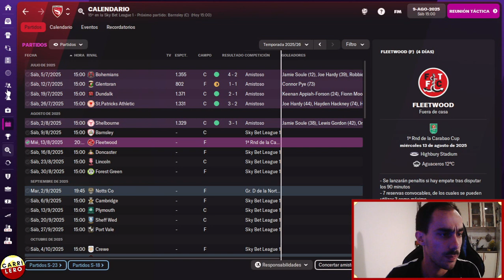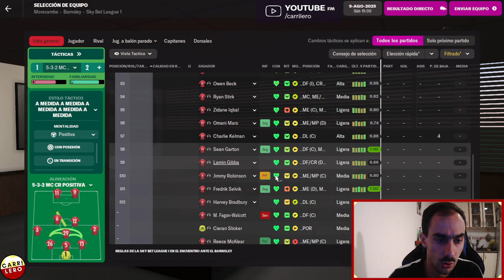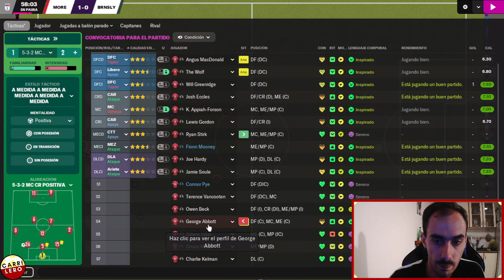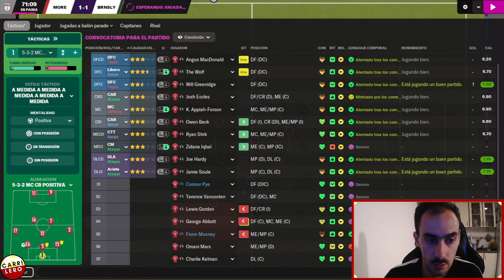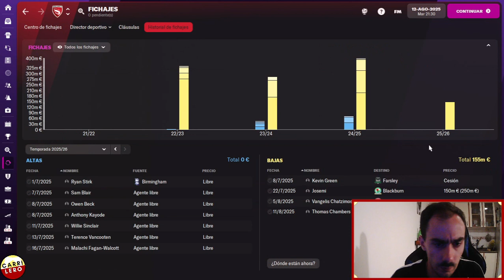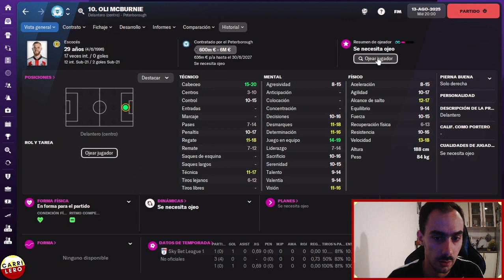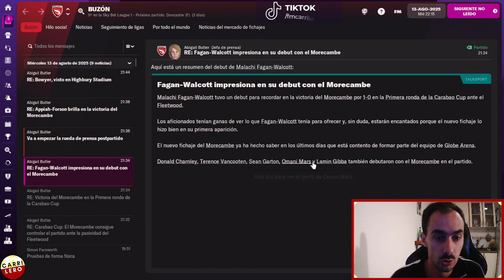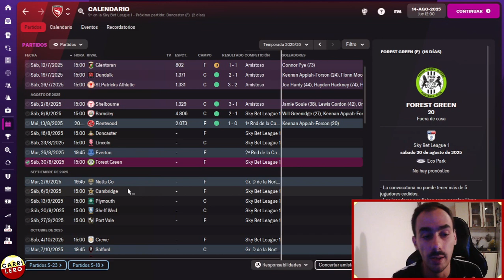APPIAH-FORSON | Morecambe Ep. 18 | Football Manager 2022 Español - FM22